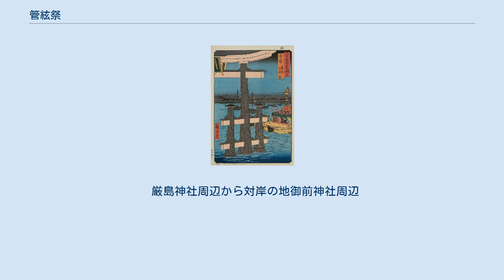管絃祭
厳島神社_(広島県)
管絃を奉納する管絃船 管絃祭（かんげんさい）は、旧暦6月17日夕方に行われる厳島神社の祭礼行事である。
日本三大船神事の一つとされる（他は天神祭(大阪府)、ホーランエンヤ (島根県)）。
 歌川広重『六十余州名所図会』内の「巌島 祭礼之図」 厳島神社を崇敬して現在の姿に造営した平清盛が始めたとされる。
平安京で行われていた管絃遊び（池や川に船を浮かべ管絃を合奏する優雅な遊び）を、厳島神社の祀神を慰める神事として執り行うようになった。
 平安時代、厳島は島全体が神とされ人が住むことが許されなかった。
そのため、対岸の地御前神社から厳島神社まで管絃船で管絃を合奏する神事を行っていたが、鎌倉時代以降、島内に人が住むようになってからは、厳島神社から管絃船（祭神の御座船）が出御し、地御前神社を経由して還御する現在の姿となる。
 現在は和船3艘を横に並べて1艘に組み、別の3艘の船で曳航するが、かつては1艘の大型船を使い自力で航行していた。
 元禄十四年、管絃船が航行中に暴風雨に遭い転覆寸前となったところを、停泊して風雨を避けていた鯛網船（阿賀村の岡野喜右衛門）と、厳島神社に参拝する伝馬船（江波村の古川屋伝蔵）が管絃船を救助した。
 この遭難事故以降、阿賀村と江波村が管絃船を曳航することとなり現在まで続いている。
 旧暦6月17日（このため別名で十七夜祭とも言われる） 船神事であることから、潮の干満を考慮し大潮の日に執り行われるようになった。
 厳島神社周辺から対岸の地御前神社周辺